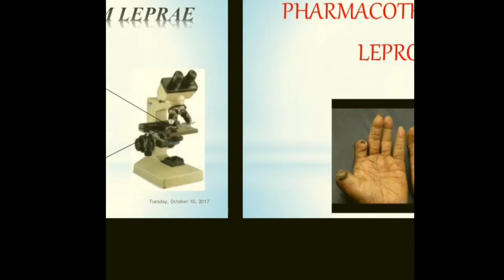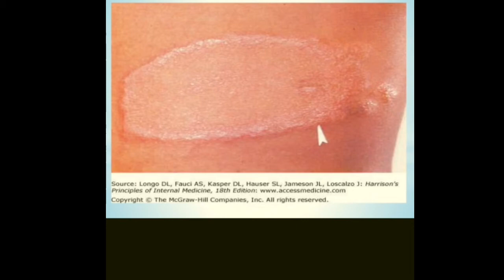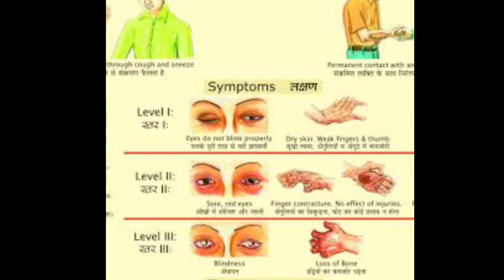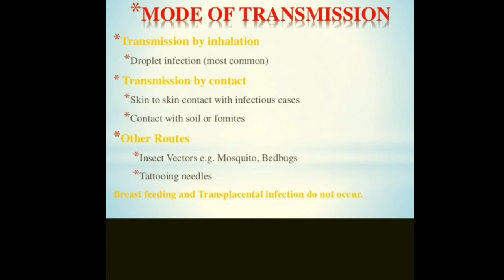Is leprosy curable ???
Hi friend's Myself Dr Naval Patel
Dermatologist and Hair expert , you can consult or book paid appointment by paying a consultation fees

CLINIC ADDRESS
Raigarh chattisgarh

Channel link